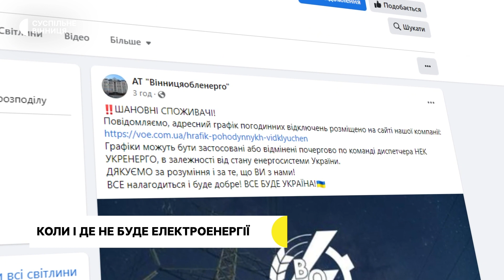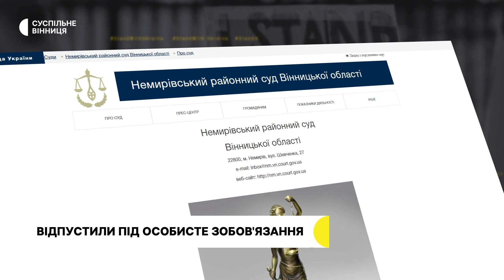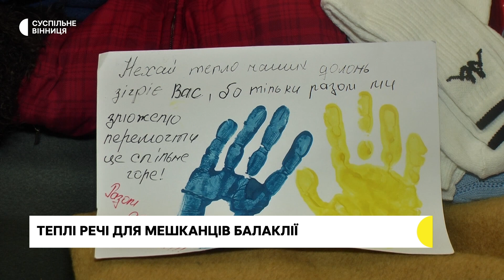Ранковий обстріл Вінниччини, окопні свічки та шкарпетки для оборонців І 31.10.22